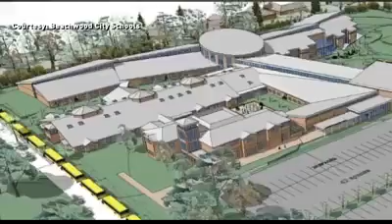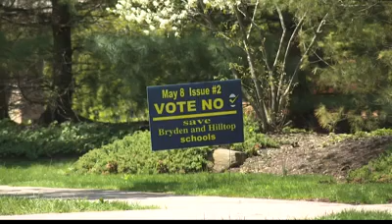wkyc com Mystery out of town group trying to defeat Beachwoo